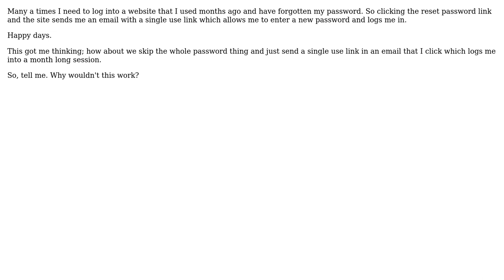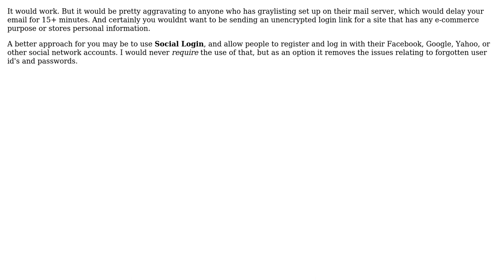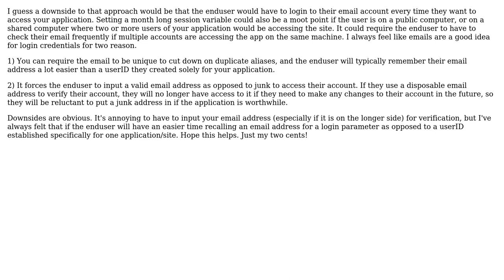Software Engineering: Is just using an email address for login a good idea? (4 Solutions!!)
With thanks & praise to God, and with thanks to the many people who have made this project possible! | Content (except music & images) licensed under CC BY-SA | Music | Images & others | With thanks to user Kevin Pluck user jwg user JeffO user Jack user GrandmasterB and the Stack Exchange Network Trademarks are property of their respective owners. You are responsible for your own actions.